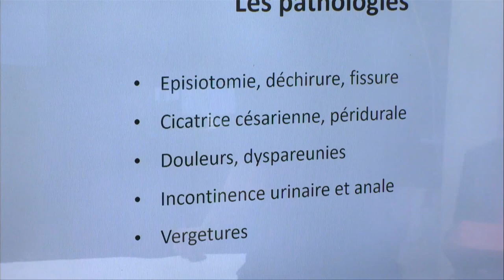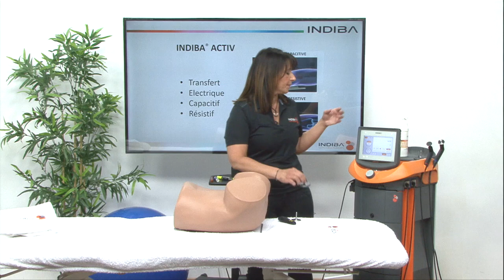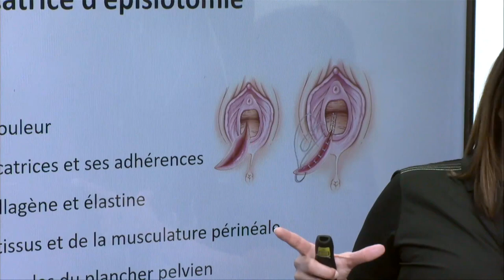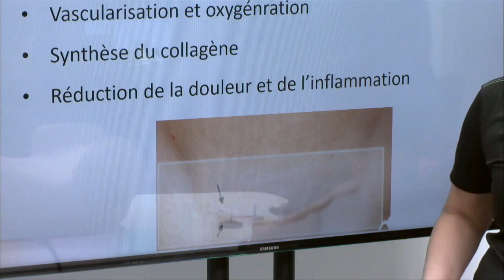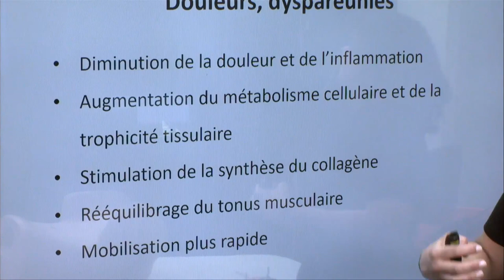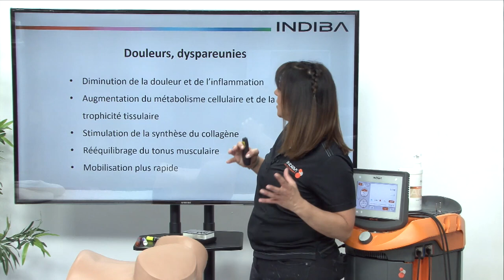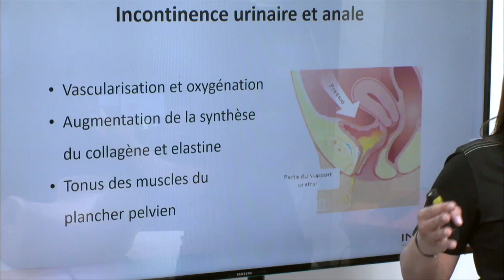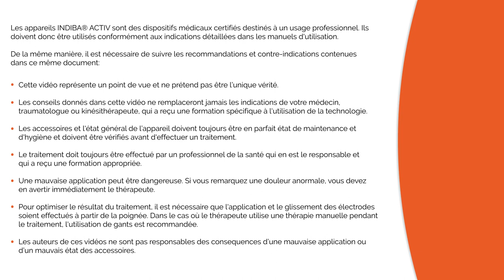FR14 INDIBA ACTIV en post partum Césarienne, épisiotomies, diastasis, déchirures…